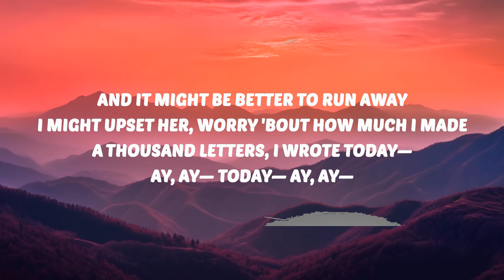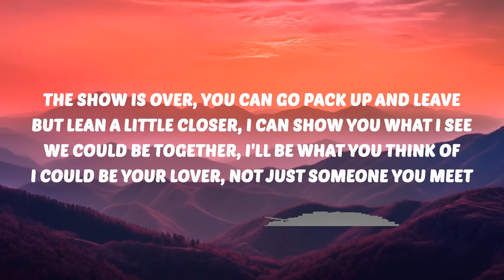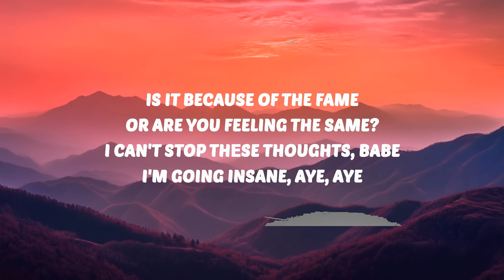BoyWithUke - Out Of Reach (Lyrics) | 30 Mins. Top Vibe music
🎶 BoyWithUke - Out Of Reach (Lyrics)

BoyWithUke
Out Of Reach
BoyWithUke Out Of Reach
Out Of Reach BoyWithUke
Out Of Reach BoyWithUke Lyrics
BoyWithUke Lyrics
Out Of Reach Lyrics

🎤 Lyrics:
[Intro]

[Verse 1]
The show is over, you can go pack up and leave
But lean a little closer, I can show you what I see
We could be together, I'll be what you think of
I could be your yêur, not just someone you meet

[Chorus]
Ayo, ayo, she'll never know
How can I get her, get her out of my dreams? (Doo, doo, doo, doo)
Ayo, ayo, 'cause I'm not that bold
How can she be so, be so far out of reach? (Doo, doo, doo, doo)

[Verse 2]
I know, I know, I know, I said I'm sorry
I hope you go, just don't forget about me
I know it's all my fault for falling for you, oh
But I hear you calling my name
Is it because of the fame
Or are you feeling the same? (Same)
I can't stop thеse thoughts, babe, I'm going insane, ayе, aye

[Bridge]
And it might be better to run away
I might upset her, worried 'bout how much I make
A thousand letters, I wrote today—
Ay, ay— Today— Ay, ay—

[Instrumental Bridge]
See BoyWithUke Live

King of Nothing*
BoyWithUke
Problematic
BoyWithUke
Hopeless Romantic
BoyWithUke
[Chorus]